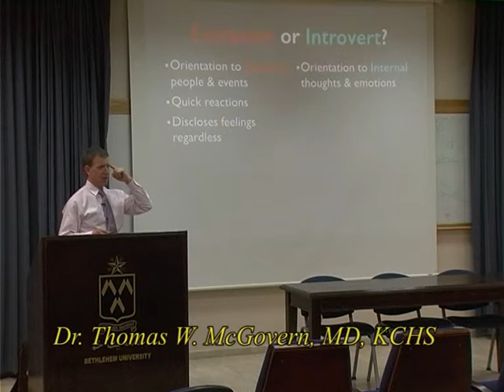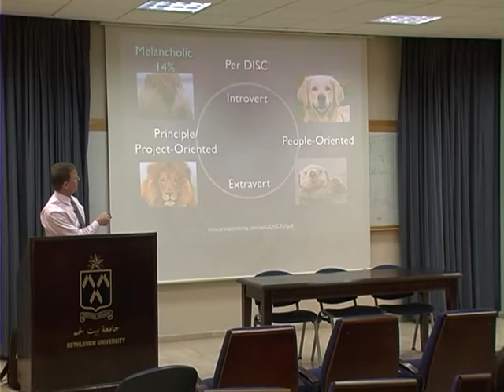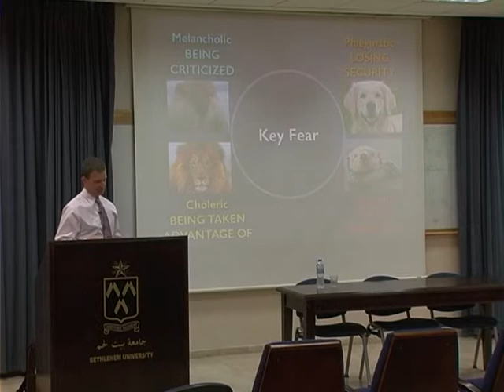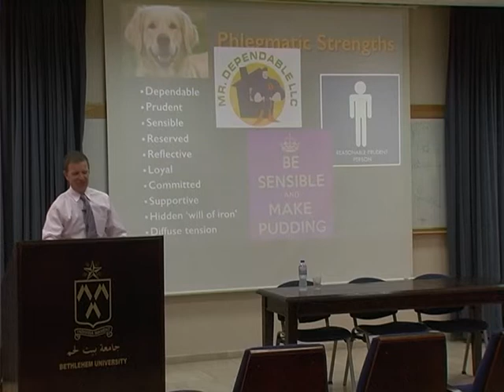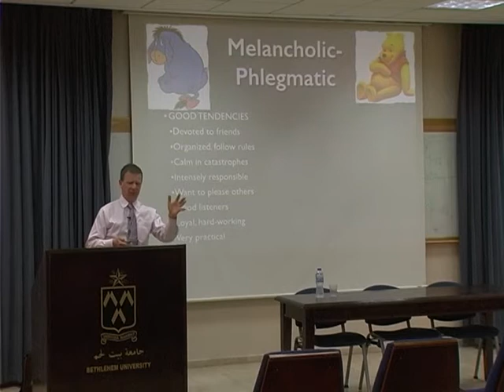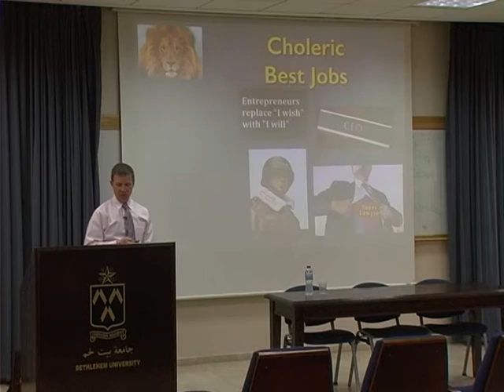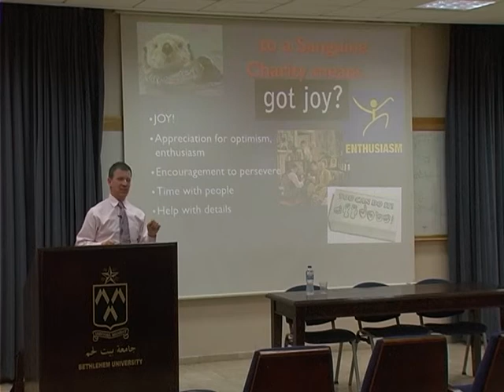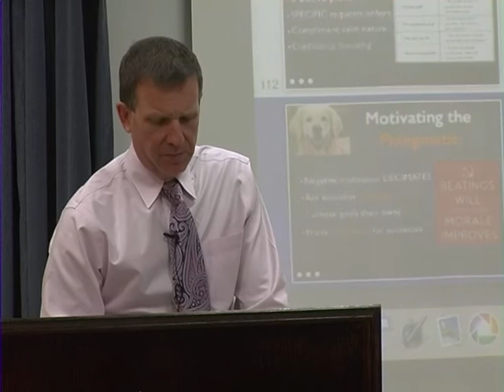Lecture on Temperaments